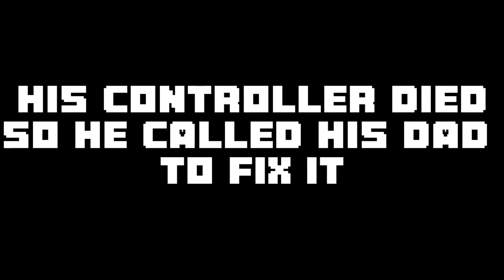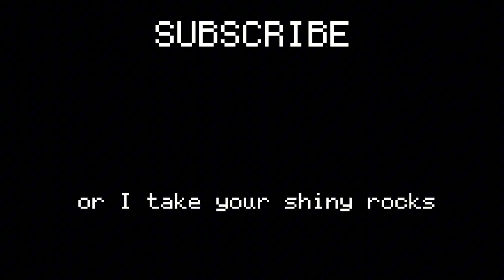Playing gorilla tag horror with an 8 year old is so funny